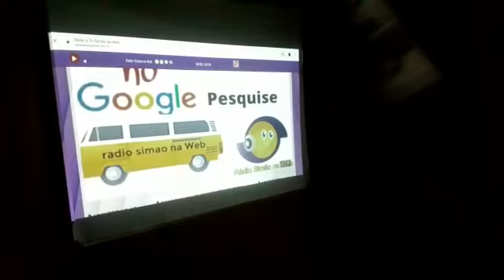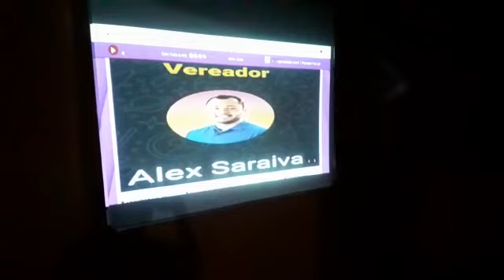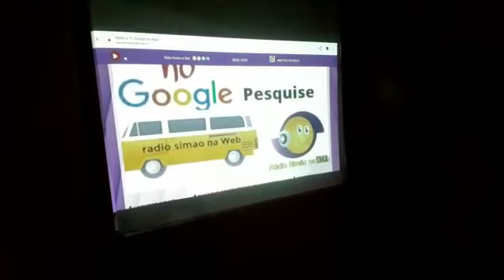midia de natal da radio Simao na web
Vídeo de Simão na Web